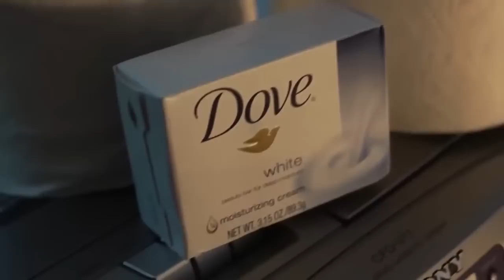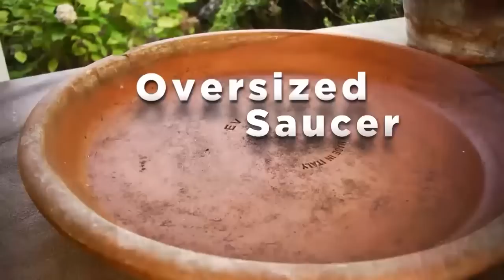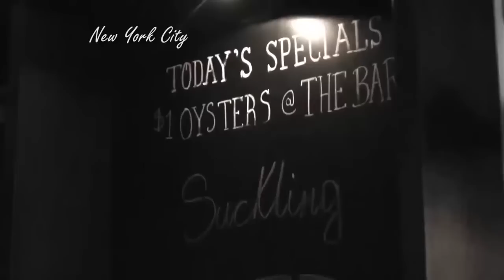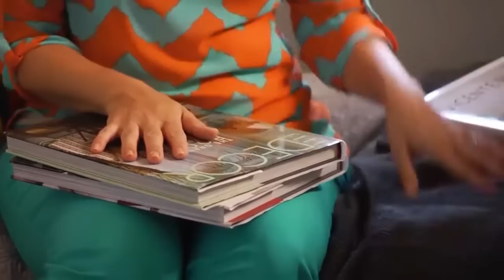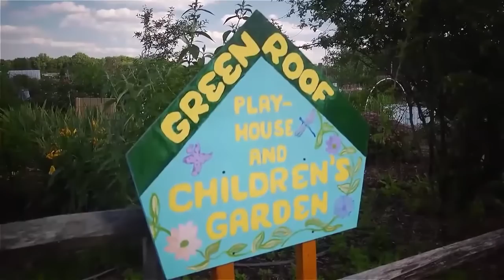Ideas and Projects for Rainy Days | Garden Style (1407)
On this episode of Garden Home, host P. Allen Smith will discuss ideas and projects for rainy days. Rain, rain, go away – or don’t.  Allen brings you farm chic ideas to enjoy even when the weather isn’t cooperating. Find out how to make your bedroom even snugglier or try out an asparagus pistachio soup that’ll help you cozy up in a downpour. Allen will also get to work on some great indoor projects to help you make the most of a rain delay.

Topics Include
Emergency Kit for Severe Weather
Indoor Garden Oasis
Microclimate
Asparagus & Pistachio Soup Recipe
Reorganizing closet
Creating a Cozy Living Space
Greenroofs: Rain Garden